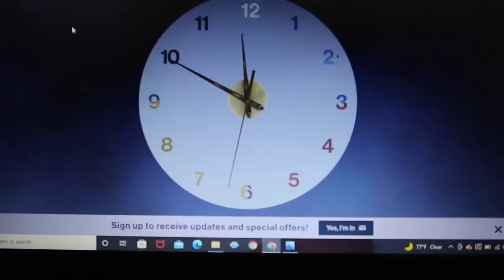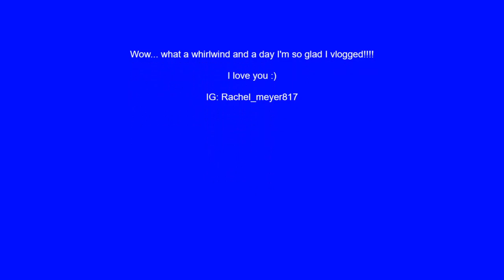TAYLOR SWIFT SHOWS UP TO THE VMAS AND ANNOUNCES AN ALBUM...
I'm still processing this information, I'm so happy.